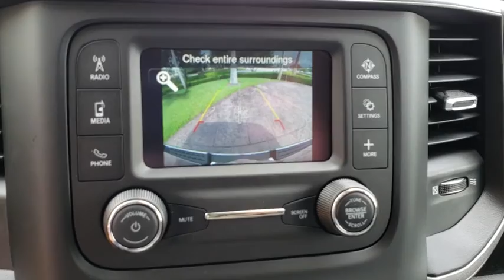2019 Ram 1500 Orlando, Hunter's Creek, Kissimmee, Windermere, Davenport, FL N590554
Granite Crystal Metallic Clearcoat New 2019 Ram 1500 available in Orlando, Florida at Central Florida Chrysler. Servicing the Hunter's Creek, Kissimmee, Windermere, and Davenport, FL area

TRANSMISSION: 8-SPEED AUTOMATIC (8HP75),GRANITE CRYSTAL METALLIC CLEARCOAT,3.21 REAR AXLE RATIO (STD),CHROME APPEARANCE GROUP -inc: Grille Chrome Outline 1 Texture 1 Bright Rear Bumper Bright Front Bumper Wheels: 18 x 8 Premium Paint Cast,CLASS IV RECEIVER HITCH,BED UTILITY GROUP -inc: Pick-Up Box Lighting 4 Adjustable Cargo Tie-Down Hooks,QUICK ORDER PACKAGE 25A TRADESMAN -inc: Engine: 5.7L V8 HEMI MDS VVT Transmission: 8-Speed Automatic (8HP75),WHEELS: 18 X 8 PREMIUM PAINT CAST,TRADESMAN LEVEL 1 EQUIPMENT GROUP -inc: Rear Power Sliding Window Carpet Floor Covering For More Info Call Front & Rear Floor Mats 1-Year SiriusXM Radio Service SiriusXM Satellite Radio,TRAILER TOW GROUP -inc: Power Black Trailer Tow Mirrors Trailer Brake Control Trailer Tow Mirrors Class IV Receiver Hitch Exterior Mirrors Courtesy Lamps Exterior Mirrors w/Supplemental Signals,TRAILER BRAKE CONTROL,BLACK CLOTH 40/20/40 BENCH SEAT -inc: 3 Rear Seat Head Restraints,ENGINE: 5.7L V8 HEMI MDS VVT -inc: Hemi Badge 180 Amp Alternator Heavy Duty Engine Cooling Active Noise Control System,ANTI-SPIN DIFFERENTIAL REAR AXLE,Rear Wheel Drive,Tow Hitch,Power Steering,ABS,4-Wheel Disc Brakes,Brake Assist,Steel Wheels,Tires - Front All-Season,Tires - Rear All-Season,Conventional Spare Tire,Heated Mirrors,Power Mirror(s),Privacy Glass,Intermittent Wipers,Variable Speed Intermittent Wipers,Power Door Locks,Daytime Running Lights,Automatic Headlights,AM/FM Stereo,Bluetooth Connection,MP3 Player,Auxiliary Audio Input,Adjustable Steering Wheel,Power Windows,Rear Bench Seat,Keyless Entry,Keyless Start,Cruise Control,A/C,Vinyl Seats,Split Bench Seat,Passenger Vanity Mirror,Engine Immobilizer,Traction Control,Stability Control,Front Side Air Bag,Tire Pressure Monitor,Driver Air Bag,Passenger Air Bag,Front Head Air Bag,Rear Head Air Bag,Passenger Air Bag Sensor,Child Safety Locks,Back-Up Camera